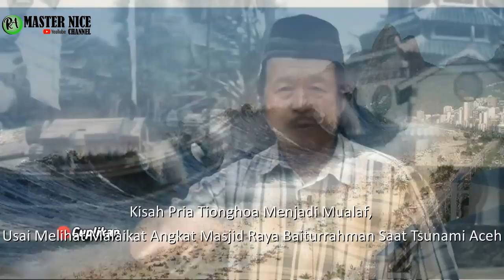Kisah Mualaf Pria Tionghoa, Menyaksikan Malaikat Angkat Masjid Saat Tsunami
Kisah Mualaf Pria Tionghoa, Menyaksikan Malaikat Angkat Masjid Saat Tsunami Aceh

Salah satu orang yang melihat langsung keajaiban saat tsunami tersebut terjadi, adalah seorang pria keturunan Tionghoa bernama Cheng, kisah yang disakasikannya dengan mata kepala sendiri talah membuka pintu hidayah dalam hatinya untuk melafadzkan kalimat syahadah. Seorang mantan supir itu kini bahagia dengan kehidupannya sebagai seorang muslim.

Terimakasih pada
Sumber cerita Sumber video masjid baiturrahman muhammad cheng : youtube Pintu hidayah video indonesia Tsunami 2004 Video Klenteng foto Masjid Baiturrahman di Banda Aceh.(SHUTTERSTOCK/R.A. KARAMULLAH)